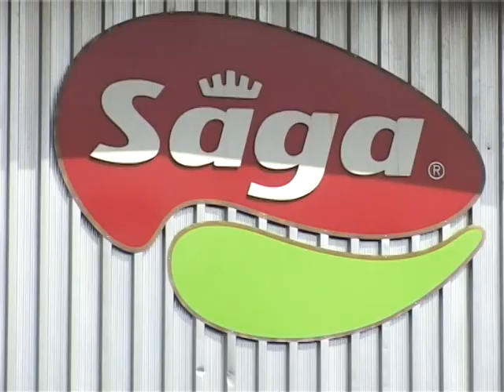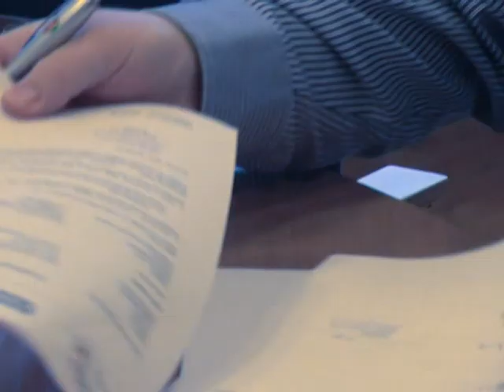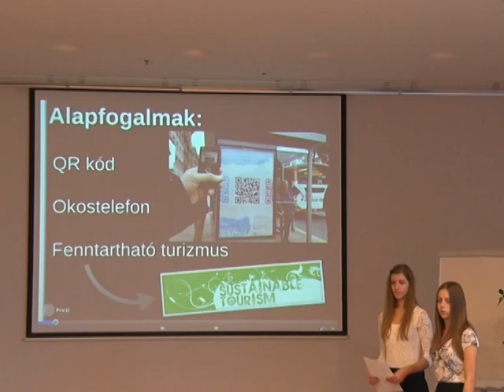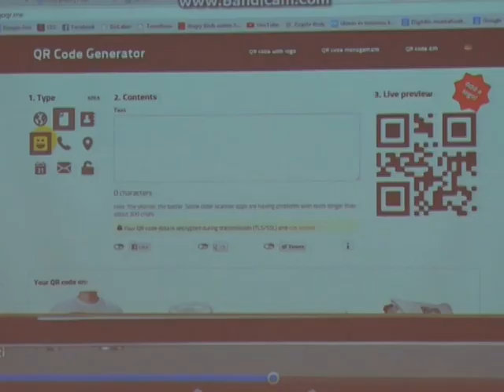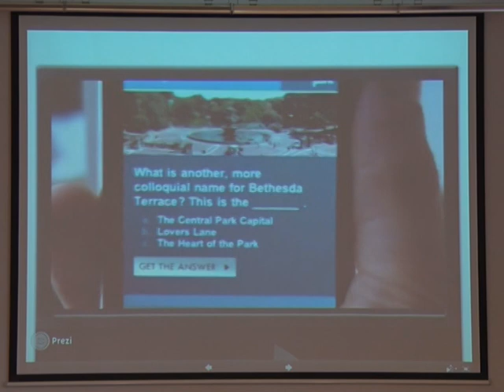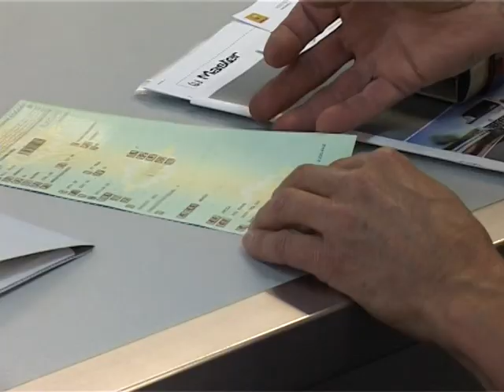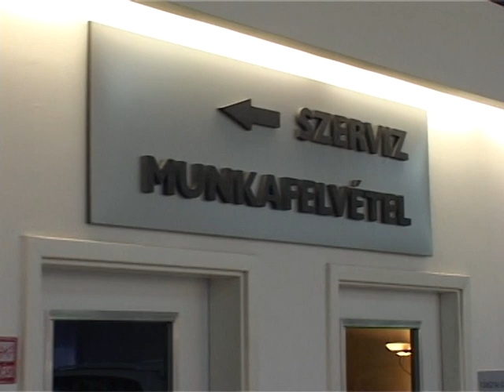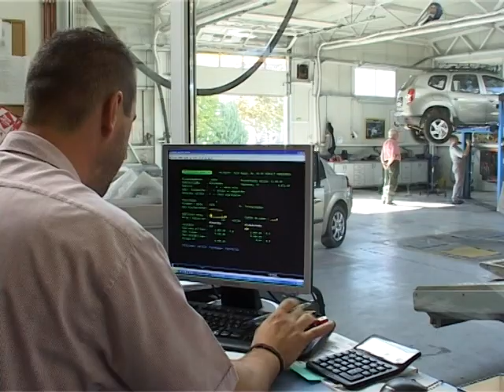Hírek Hétkor 2014.12.13. szombat